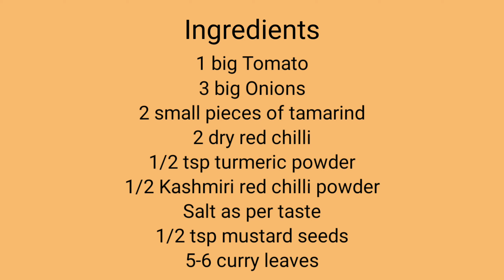Onion Tomato Chutney Recipe | Chutney recipe for Idly / Dosa / Paratha | South Indian Chutney Recipe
Tomato Onion Chutney is a very popular dish in South Indian states. This is a very simple recipe but the dish you get is very flavorful. This can be enjoyed with Idli / Dosa / Paratha etc.

Please do try this recipe and let me know if you liked the recipe.

Priya Nair